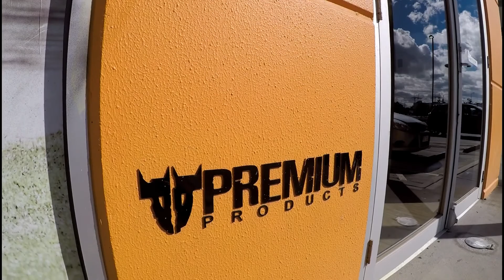Bicycle Center South Morang MTB Shannon Johnson (ACTIVE HD)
DONT FORGET TO SET UP THE HD DEFINITION

Place: Plenty Gorge Victoria Australia
Rider: Shannon Johnson